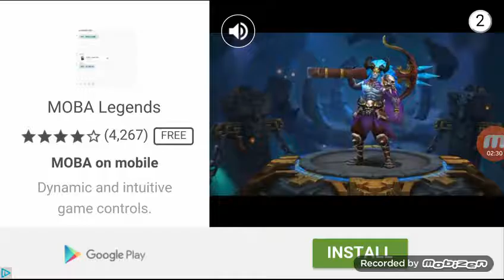I'm spiderman! (Rope Hero 3)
It's time to be spiderman!